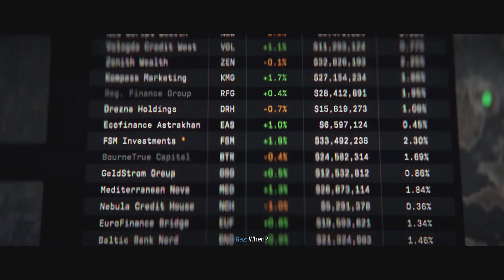Ghost Interrogates Milena & Makes Her Confess Scene - Call of Duty Modern Warfare 3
Call of Duty Modern Warfare 3 2023 Campaign Walkthrough Gameplay Part 1 includes a PS5 Review, Campaign Intro and Full Gameplay MW3 Story Campaign Mission 1-3 for PlayStation 5, PS5, Xbox Series X/S and PC of COD Modern Warfare 3 2023 Story Campaign. This Full Gameplay COD Modern Warfare III Gameplay Walkthrough will include Call of Duty MW3 Story Campaign, Review, PS5 Gameplay, Cinematics, Cut Scenes, Ghost, Soap, Price, Farah, Story Missions, Zombies, DLC and all Single Player Campaign Missions and the Ending.

Combat means making choices – different loadouts, different paths through the mission. In addition to the signature, cinematic Call of Duty campaign missions, Call of Duty: Modern Warfare III introduces open combat missions that provide more player choice.

All 16 launch maps from the original Modern Warfare 2 (2009) have been modernized with new modes and gameplay features and will be available at launch to get everyone started, while over 12 all-new core 6v6 maps will fuel post-launch live seasons.

Modern Warfare III will also launch with new Ground War maps boasting innovative play spaces and the epic return and evolution of the popular War Mode that first debuted in 2017’s Call of Duty: WWII.

For the first time, team up with other squads to survive and fight massive hordes of the undead in the largest Call of Duty Zombies map ever. Call of Duty: Modern Warfare III Zombies (MWZ) tells a new Treyarch Zombies story with missions, core Zombies features, and secrets to discover. Ready up for an open world PvE survival experience against some of the biggest enemies in Call of Duty history.​

The perfect place to watch educational gaming videos: From Let's plays, walkthroughs and playthoughs to benchmarks and graphic comparisons. I am constantly improving my editing by working many hours every day so that my audience can get the best videos possible.
The channel also focuses on capturing specific moments from story-driven games in the highest quality possible that are otherwise hard to find.